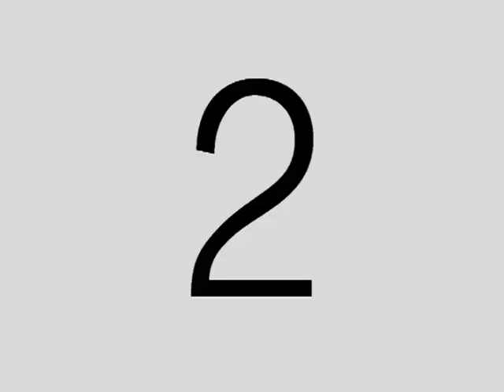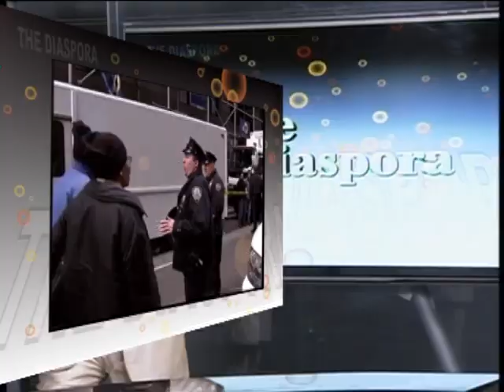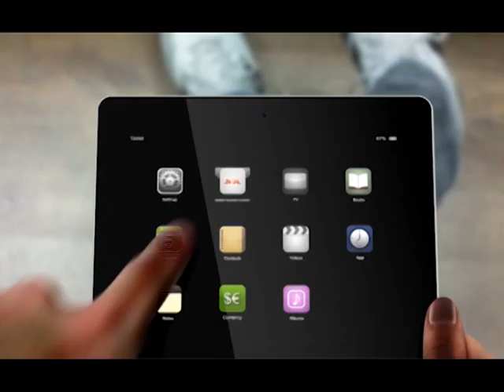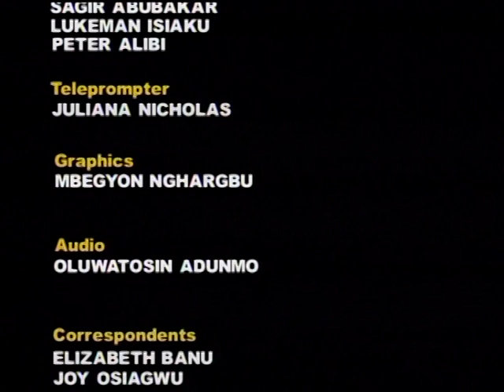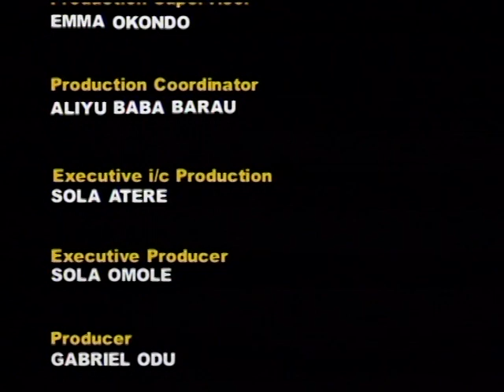Diaspora Day: Nigeria Change Agenda and The diaspora